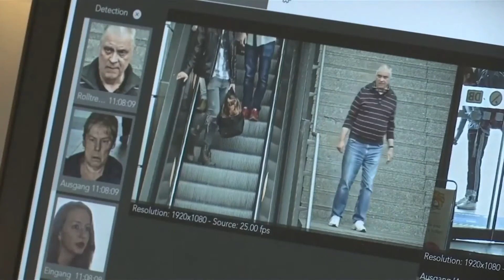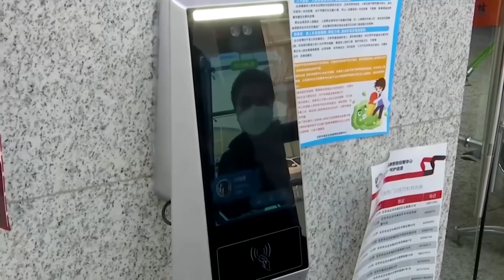€2,5 millones pagará Mercadona por violación de privacidad con su proyecto de reconocimiento facial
Este miércoles se ha puesto fin al polémico caso de reconocimiento facial de la cadena de Supermercados Mercadona, con una multa que la empresa cancelará por una cantidad de 2,5 millones de euros a la Agencia Española de Protección de Datos (AEPD) en relación al proyecto piloto que implementó en 48 tiendas.